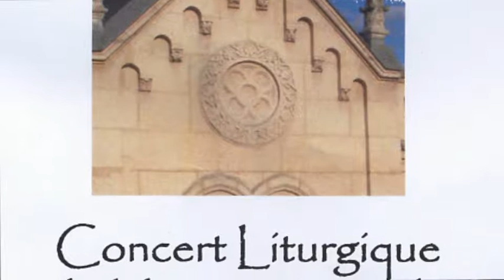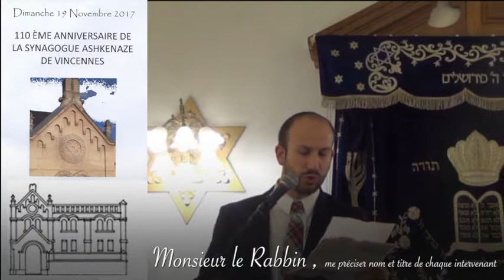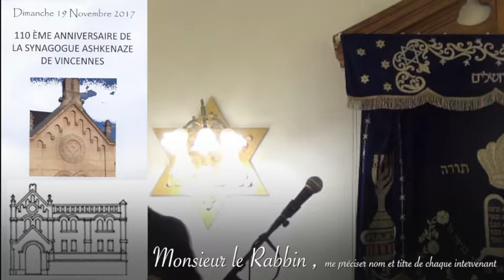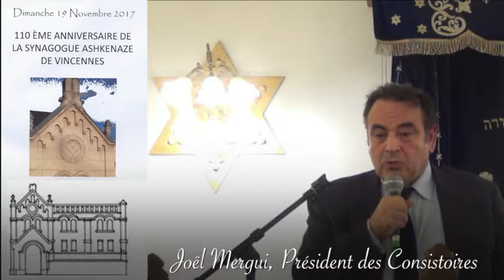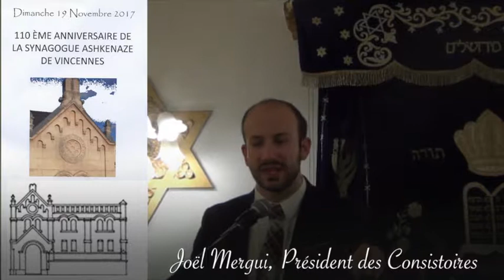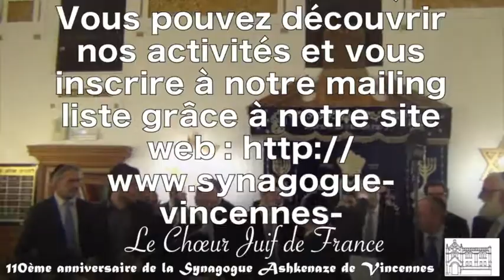Anniversaire de la Synagogue Ashkénaze de Vincennes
DIMANCHE 19 NOVEMBRE 2017 fut fêté le 110 ÈME ANNIVERSAIRE DE LA SYNAGOGUE ASHKENAZE DE VINCENNES
après les discours, eu lieux un CONCERT LITURGIQUE DE HAZANOUT AVEC  LE CHŒUR JUIF DE FRANCE